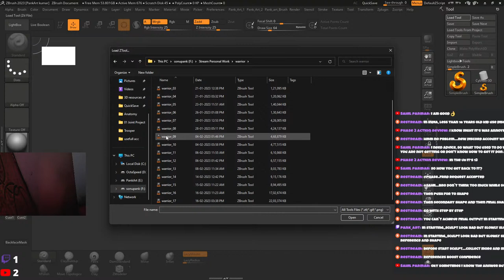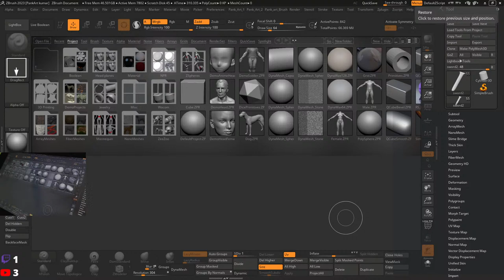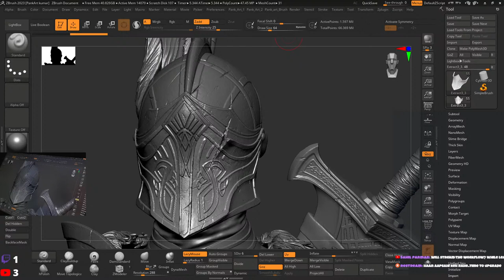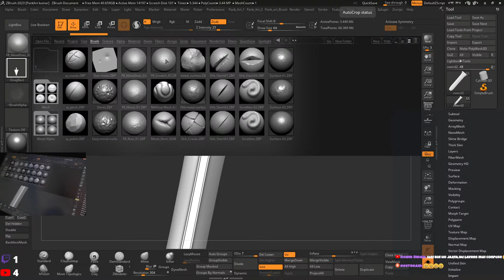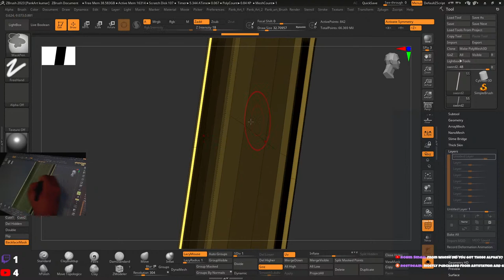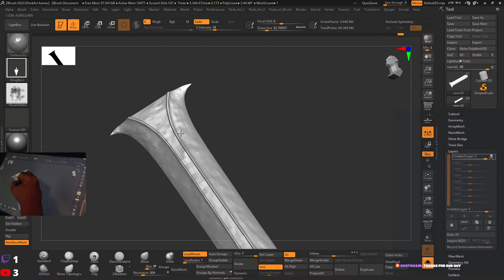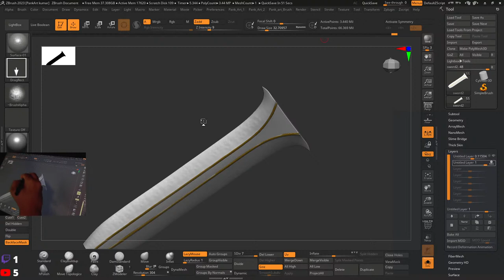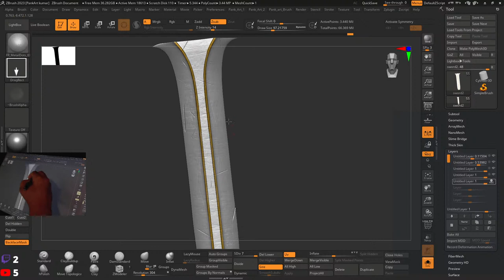WARRIOR Armor/Hard surface Detailing in ZBRUSH Stream #15.1- Sword Detailing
Learn WARRIOR Armor/Hard surface Detailing in ZBRUSH Stream #15.1- Sword Detailing
Hi, I am going to show my ZBrush skill. Hope you will find it helpful.